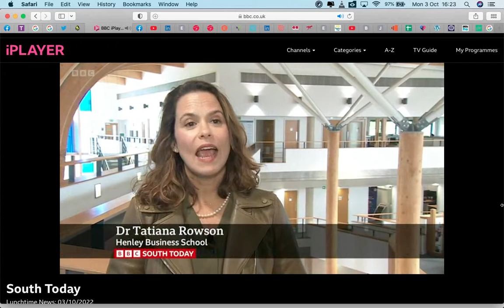Me South Today cost of living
This me being interviewed about working in retirement.